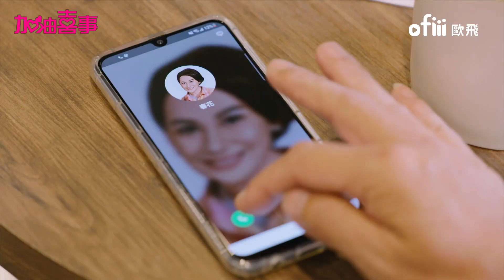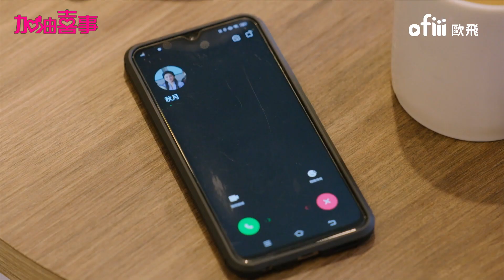《加油喜事》線上看：宏都拉斯、李興文超「會演」，瞞妻戲碼笑翻眾人｜ofiii 歐飛｜全免費影視平台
劇情簡介：武子漢（ 周孝安）向女友林曼柔（ 周曉涵）求婚成功，在婚禮前意外發現媽媽王春花（ 王彩樺）和岳母陳秋月（ 陳亞蘭）竟然是30年宿敵？！為了能夠順利結婚，他們到底該拉誰當隊友，是要使出各種妙招或乾脆直球對決？兒女們為了保護自己的婚姻，會想出什麼方法讓媽媽們重歸於好呢？一場相互諜對諜的愛情家庭輕喜劇即將熱鬧展開！

ofiii 歐飛，全免費的影視平台。正版授權、1080P高畫質，免訂閱。

全台唯一！百部正版院線電影通通免費看；上萬小時的台劇、韓劇、古裝陸劇、時裝陸劇，甜寵、懸疑、仙俠、宮鬥...類型多元精彩，還有動漫、兒童卡通、綜藝娛樂、美食旅遊，海量內容天天更新、隨選隨看，全部0元看到飽。

最新最夯的娛樂新聞資訊也能一手掌握，電影明星、台劇演員、歌手藝人獨家專訪，新片預告、活動宣傳、記者會、頒獎典禮帶您現場直擊。

免付費也有高品質！最豐富影音資源就在ofiii歐飛，立即享受 All FREE。